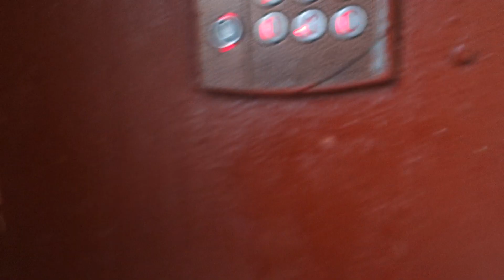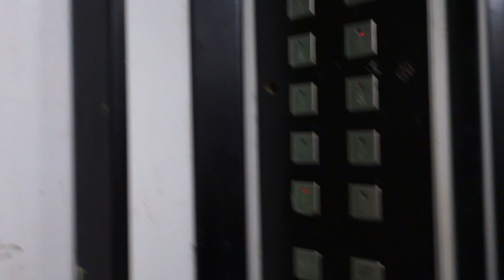(Два лифта в 9-этажке) Лифты ЩЛЗ 1998 г. @ П. Воскресенское, 33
Грузовой лифт на простое

Информация о лифтах:
Бренд: ЩЛЗ
Страна: Россия
Год: 1998
Скорость: 1 м/с
Г/П: 420, 630 кг

Информация о доме:
Серия: инд. проект
Год постройки: 1998
Кол-во этажей: 9
Подъезд: 5
Консьерж: нет